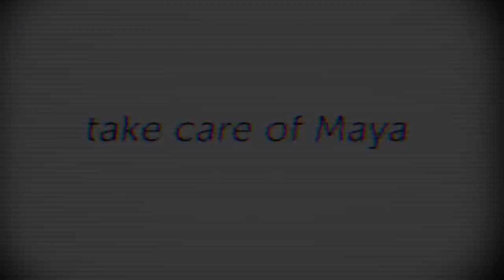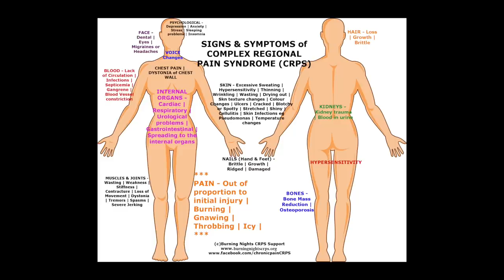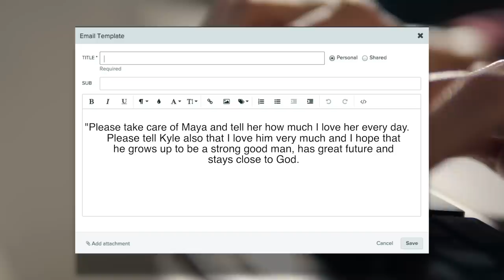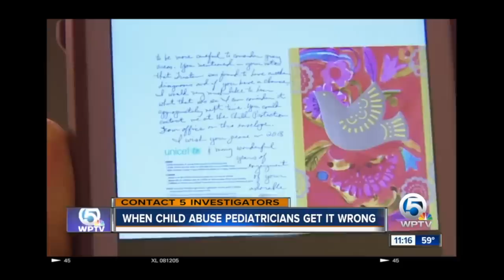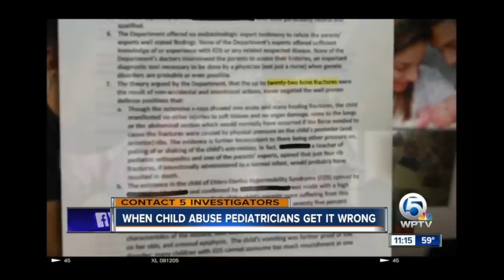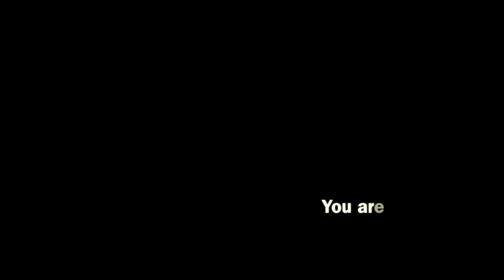10 YR OLD KIDNAPPED BY CHILD PROTECTIVE SERVICES LED TO DEATH | Netflix’s Take Care of Maya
Maya Kowalski story has been released on Netflix with the documentary Take Care of Maya. The Kowalski family went through horror when they took their daughter to a hospital and were accused of ab*se. The Johns Hopkins All Children's Hospital, Dr. Sally Smith and child protective services essentially kidnapped a 10 year old girl for 92 days with zero evidence of their wrongful accusations. This is Take Care of Maya true story. Kidnapped by hospital for 92 days.